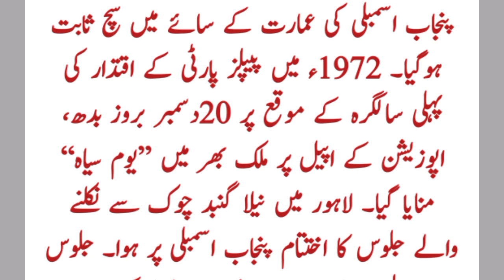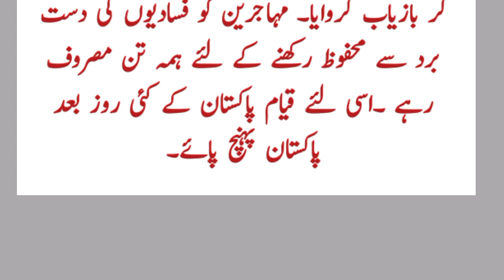Khawja Saad Rafiq Father Khawja Mohammed Rafiq migration history - Khawja Mohammed Rafiq ki shahadat